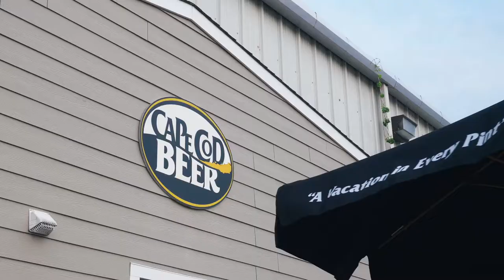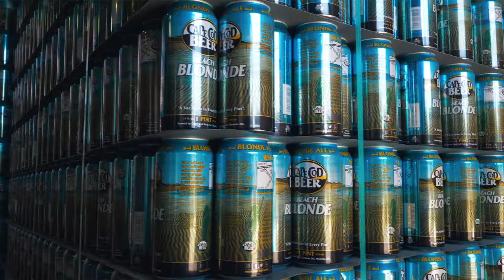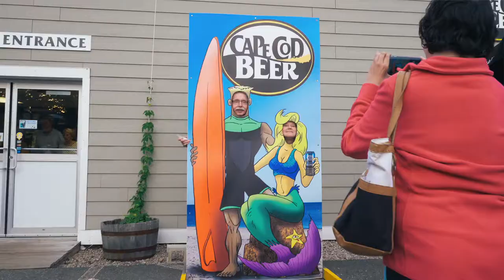Cape Cod Beer: A Vacation in Every Pint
[Originally from Vimeo] Amongst the rustic villages, sprawling beaches, and idyllic summer landscape of Cape Cod sits a brewery known to locals and tourists alike. Filmmaker Ben Fraternale takes a look behind the curtain of Cape Cod Beer, a staple of the Cape experience and a small business with a unique, local philosophy.

• Directed and edited by Ben Fraternale
• Produced by Fraternale Films with FAI Design Group
• Find us at Fraternale.com

Technical:
• Panasonic GH5
• Letus Helix Jr. Gimbal
• Panasonic Leica DG Summilux 15mm f1.7
• Rokinon 14mm f2.8
• Metabones Speed Booster XL .64x
• Movo MTP-10 Motorized Tripod Head